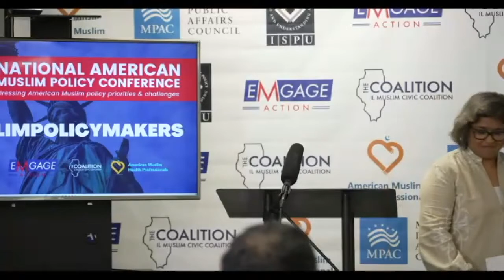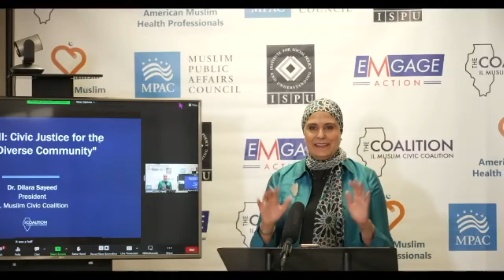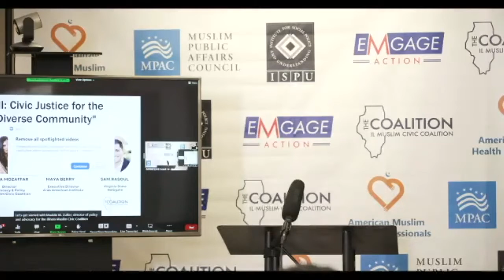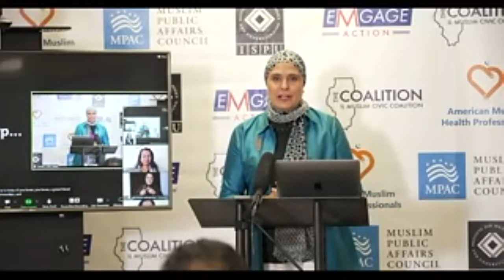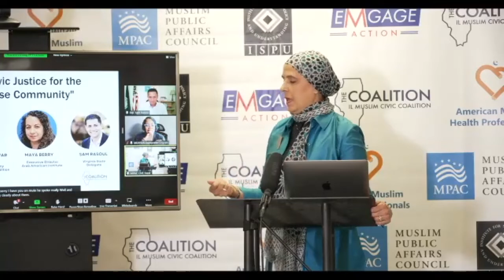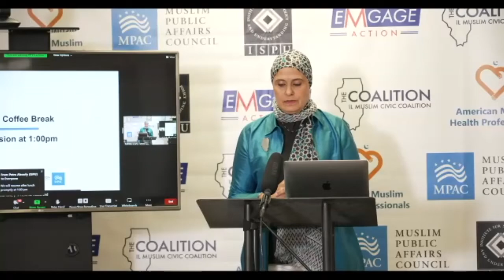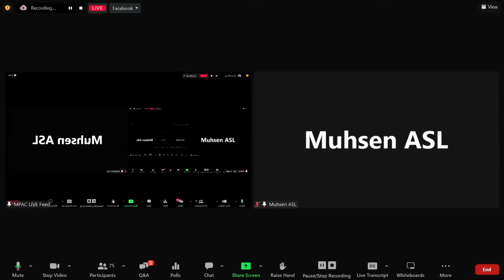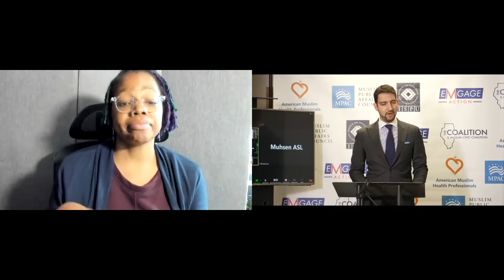National American Muslim Policy Conference: FULL RECORDING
MPAC co-hosted the inaugural National American Muslim Policy Conference which brought together elected officials, experts, and leaders from across the nation to discuss our community's policy priorities and needs. We are proud to have worked alongside American Muslim Health Professionals, Institute for Social Policy and Understanding, Illinois Muslim Civic Coalition, and Emgage Action as part of the Community Collaborative Initiative.

The Community Collaborative Initiative, a community-based action research project hosted by Indiana University's Lilly School of Philanthropy, we cordially invite you to participate in the inaugural National American Muslim Policy Conference.